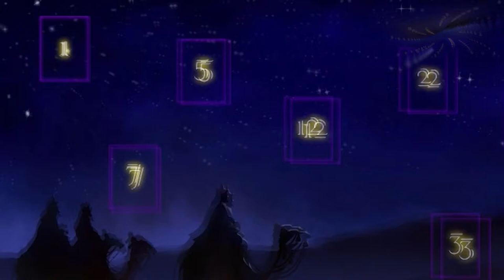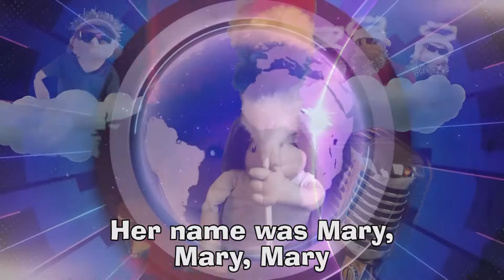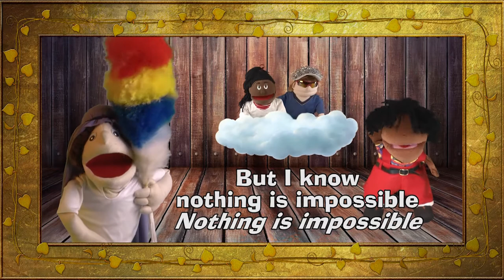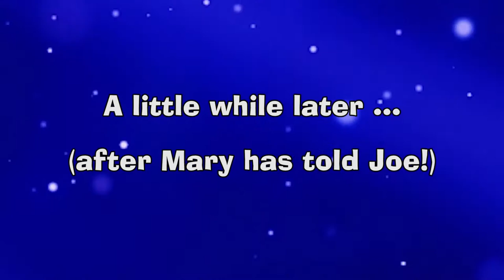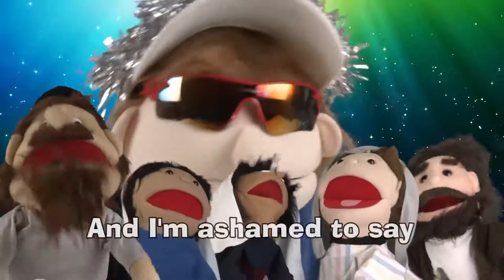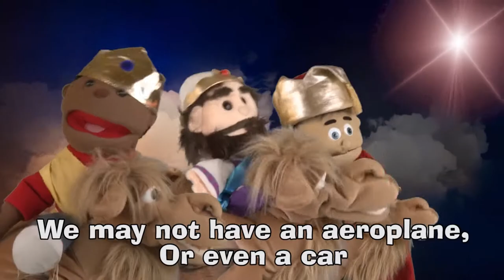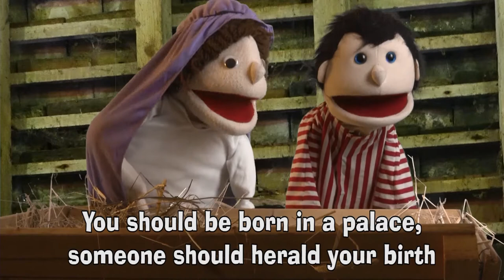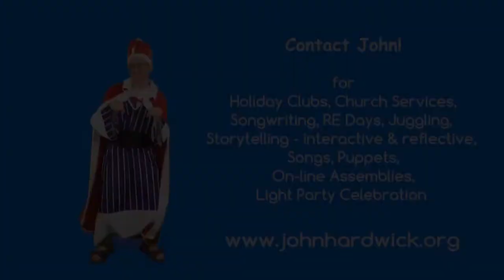Watch The Christmas Story in One Go - Advent Countdown Christmas to Nativity Rock (45 mins Version)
Watch The Christmas Story  in One Go - Advent Countdown Christmas to Nativity Rock (a 45 mins Version)

This is a great way to show children the different parts of the Christmas story in a fun and engaging way.
Why not chose to perform Christmas Nativity Rock - it will be much easier to learn now the children know the songs.

The Doors which were not part of the original 'Christmas Nativity Rock' script have not been included here and so keeping it to 45 minutes)

 : All Songs by John Hardwick (except Baby Jesus by Rachel Munoz)
C.H.R.I.S.T.M.A.S. - CCLI Number 7164712
It's Party Time (Our Story Starts) - CCLI Number 7164714
Angel Gabriel Song -  CCLI Number 7164715
Mary's Song - CCLI Number 7164716
Joseph's Song - CCLI Number 7164717
King Herod's Song - CCLI Number 7164718
Got To Get There 1st (Race To Bethlehem) - CCLI Number 7164719
The Shepherd Song - CCLI Number 7164720
The Wise Men Song - CCLI Number 7164821
Baby Jesus - CCLI Number 2256957
He Came To Bring Hope Peace Joy And Love - CCLI Number 7164722
For God So Loved the World  CCLI Number  1062895